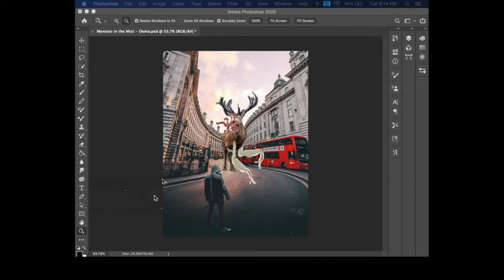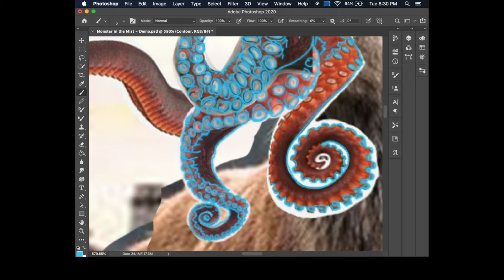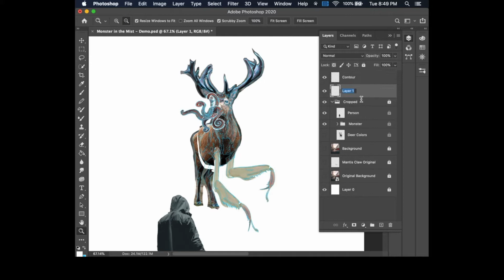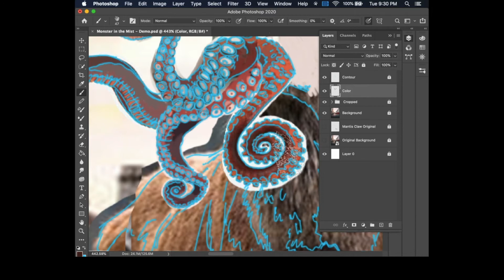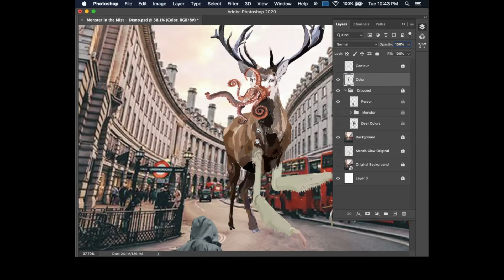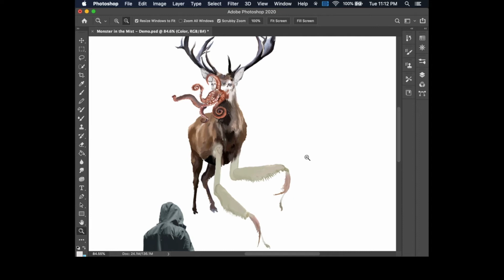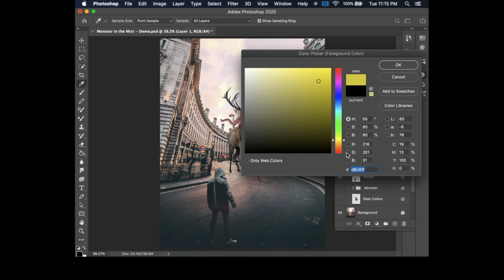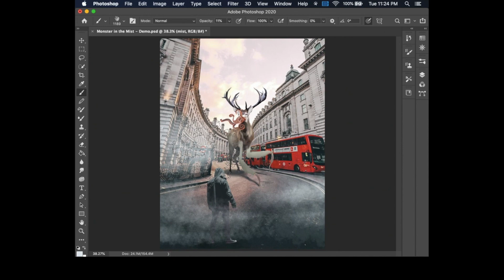Digital Painting - Time Lapse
A time lapse of using digital painting to add a monster into a scene